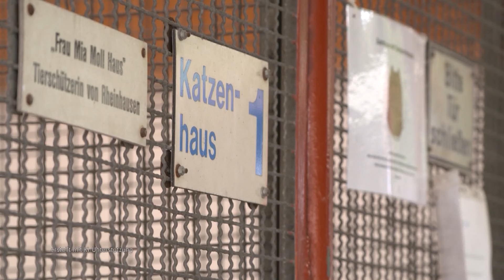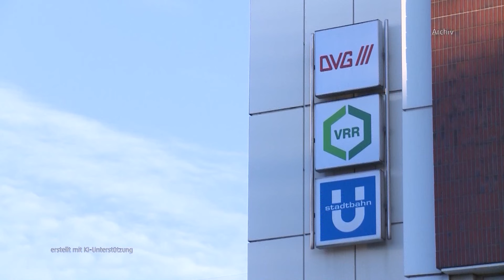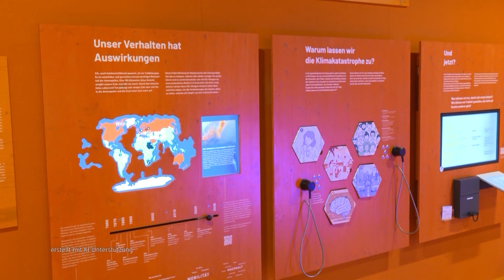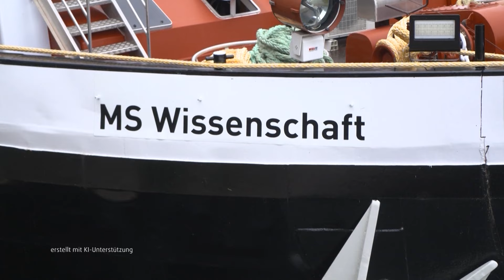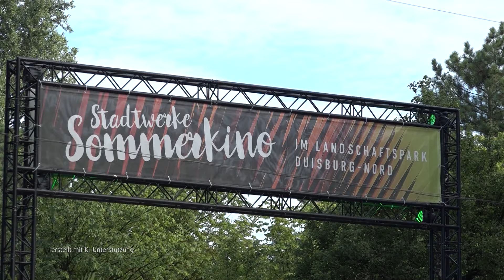STUDIO 47 .wochenupdate | KW 32 | PREKÄRE LAGE IM DUISBURGER TIERHEIM: SOMMERFEST SOLL HELFEN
Die Themen im „STUDIO 47 .wochenupdate“ vom 9. August 2024:

• Prekäre Lage im Duisburger Tierschutzzentrum: Sommerfest soll helfen
• Petition gegen Strafanzeigen bei Schwarzfahren: Kontroverse Diskussion in Duisburg
• MS Wissenschaft im Innenhafen: Ausstellung „Freiheit“ begeistert Besucher
• Stadtwerke Sommerkino: Kultfilm & Stargast Ralf Richter sorgen für unvergesslichen Abend